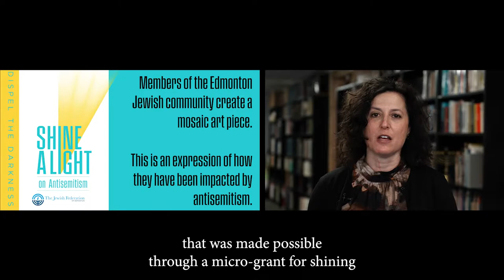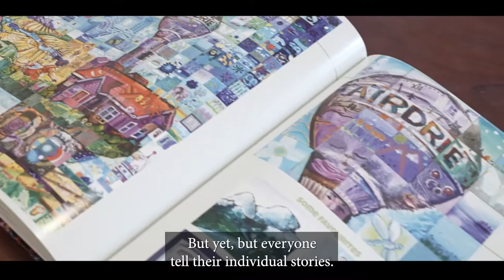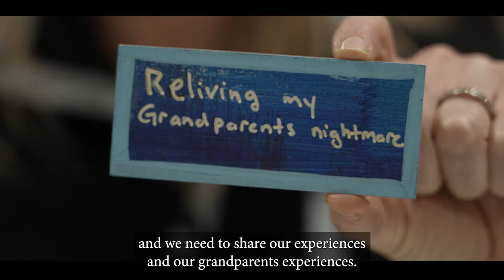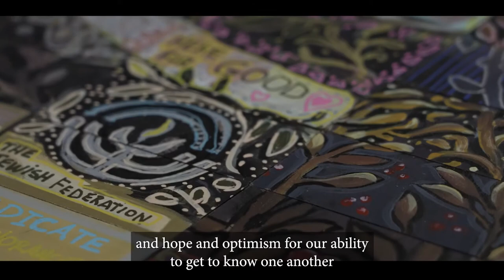Shine a Light on Antisemitism mosaic art project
Shining a light on antisemitism through art

The Jewish Federations of North America (JFNA) held an awareness campaign about antisemitism during Chanukah. The Jewish Federation of Edmonton applied and received a $10,000 grant from JFNA to localize its own awareness campaign through a special project.

We asked members of the Edmonton Jewish community to express how they have been impacted antisemitism by painting words or an image on a two inch by four inch tile.  These tiles were used in creating a stunning mosaic art piece created by Edmonton area artist Lewis Lavoie.

This video shows the creation of tiles and the final mosaic art piece.